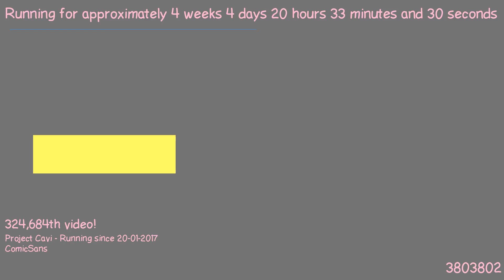1487788659 - Webdriver Cavi - O